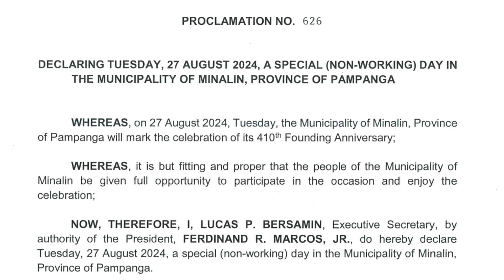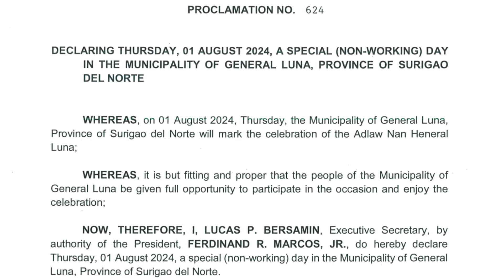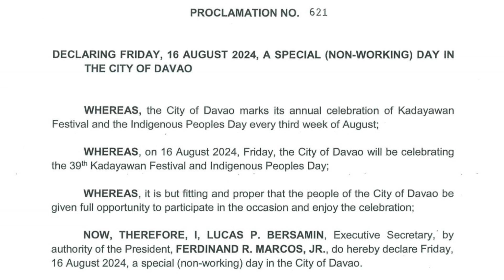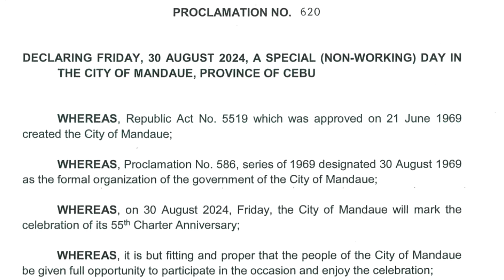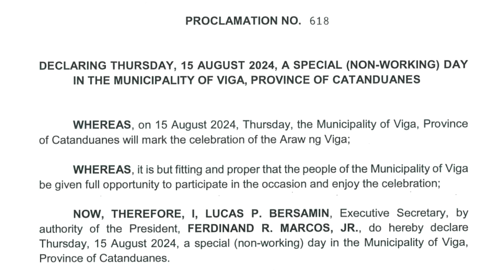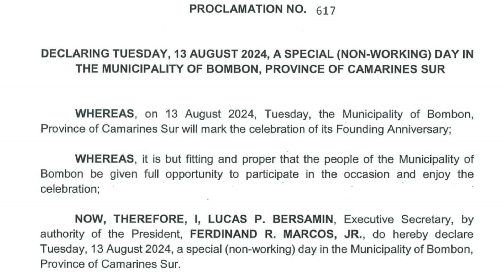Good News! Special Non-Working Days including August 1 and 15, 2024 at some Provinces